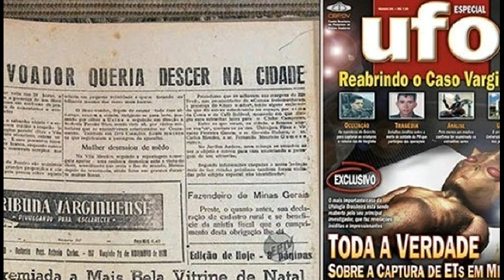Il Mistero dell' Incidente Ufo e l'alieno di Varginha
Il caso Ufo di Varginha avvistamento alieno

Grazie!

Libri consigliati in promozione
Offerte Film
Grazie!